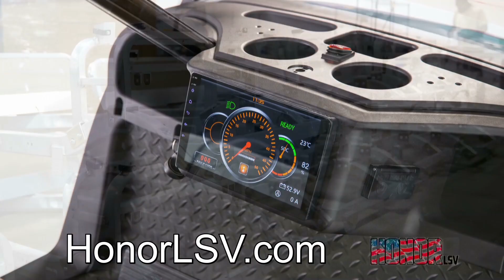Golf Carts For Sale Summerville SC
You can learn more about "Golf Carts for sale Summerville SC Summerville MtPleasant KiawahIsland Charleston SulivansIsland Woodhaven JamesIsland JohnsIsland" , you need

About Honor LSV

Honor LSV was created by manufacturing experts with over 20 years of design and manufacturing experience. We believe that our reliance, as a country, on foreign products is a national security risk. Honor designs, manufactures, and assembles golf carts and luxury low speed vehicles that compete in an industry dominated by foreign products. Our goal is to reshore as much product back to the US to create American jobs, provide a quality American product, and give back to our community. We are proof that America can compete with foreign manufacturing!  Every year, Honor LSV selects a local military or law enforcement non profit organization to donate a portion of our proceeds back to our community.

Honor LSV's

We use the latest in manufacturing technology that is traditionally found in the automotive or aerospace industries to create our vehicles.  Our products are cut with precision lasers and robotically welded for the highest accuracy possible.  Parts are then robotically painted or powder coated with the largest automated powder coat line in South Carolina, then assembled by skilled American workers. We are honored to be proof that Americans can create and compete with overseas products…all while using metals, plastics and other components made in the USA.

Our video is about "Golf Carts for sale Summerville SC Summerville MtPleasant KiawahIsland Charleston SulivansIsland Woodhaven JamesIsland JohnsIsland" subject but we also try to cover the following subjects
-Custom Golf carts for sale Mt Pleasant SC
-Low speed vehicles for sale Kiawah Island SC
-Custom Low speed vehicles for sale Charleston SC

take 2 minutes to take a look at our video and learn why we are the very best choice regarding Golf Carts for sale Summerville SC Summerville MtPleasant KiawahIsland Charleston SulivansIsland Woodhaven JamesIsland JohnsIsland...
Occasionally a video is much easier to view than reading an short article concerning Golf Carts for sale Summerville SC

We hope you have gotten some helpful information by now, The next step is to act and provide us a possibility to make things much better. See you on the other side!
When utilizing YouTube on your computer, the size of your video gamer will automatically adapt based on the offered space in your internet browser window.

If you wish to by hand change the size of your video gamer, simply change the size of your web browser. You can select the Theater mode button in the bottom corner of the video player to see your video in a large gamer without going into complete SCreen, or the Miniplayer button to view in a smaller player.

Don't forget to signup at the link above. For more info please click the link listed above or give us a call